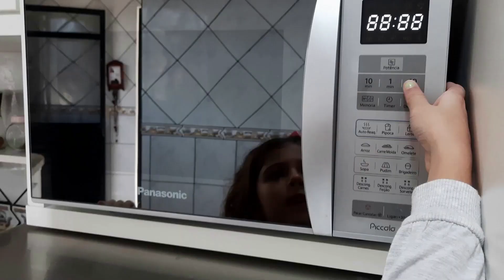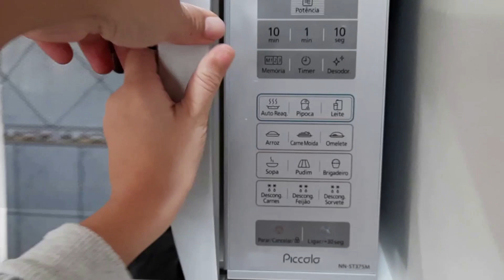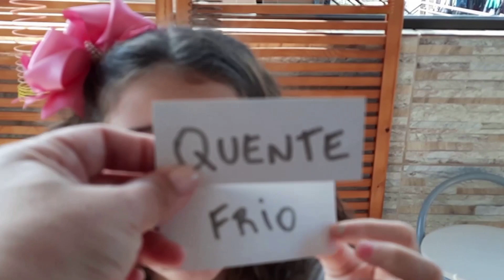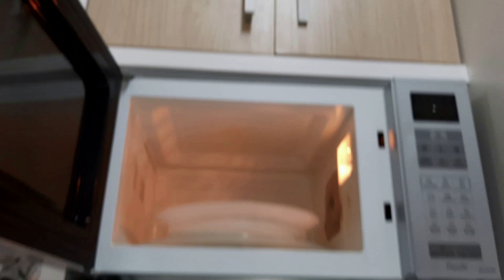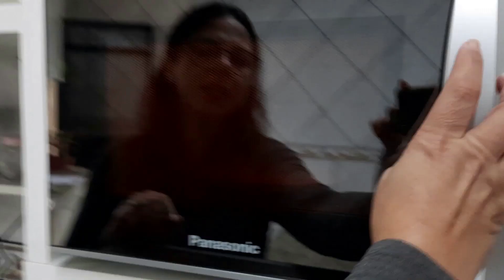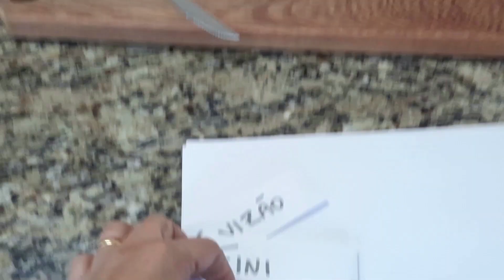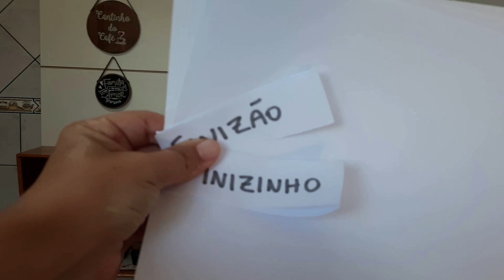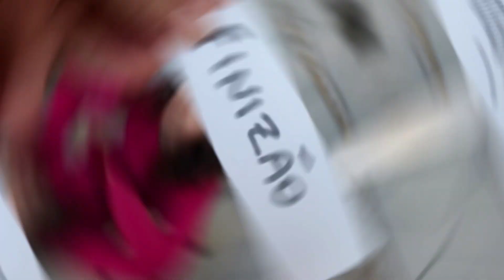Melhores desafios com FINI *compilado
Mensagem para você:

Brinque de colorir, de pega-pega, seja gentil e viva o melhor do que é SER CRIANÇA!

Você pode fazer tudo que imaginar!!!
Reunimos os melhores vídeos de Desafios com bala FINI!

*Não reproduza os experimentos sem a presença de um adulto responsável!

🟡 Quer se divertir? Esse canal é para você!

🟡 Nós vamos mostrar que você pode se divertir com qualquer coisa, basta ter criatividade!

🟡 Alegria, diversão e bem-estar é o nosso objetivo!

🟡 Se você quer dicas de como fazer brincadeiras simples e rápidas, vídeos de desafios divertidos, como fazer experiências em casa, vídeo de artes para as crianças, tutorial de brinquedos fáceis e também como fazer de brinquedos reciclados, você está no lugar certo!

👉🏼Nossos vídeos são para todas as idades! Vem se divertir com a gente!

Ficarei muito feliz 😃

👍Já aproveita e deixa seu Art Like!

👉🏼Nosso Instagram é @familia_artecomhelena

Muito obrigada e um beijo para vocês 😚!